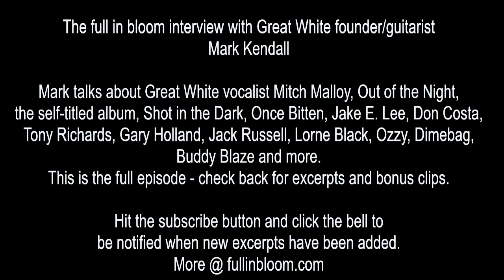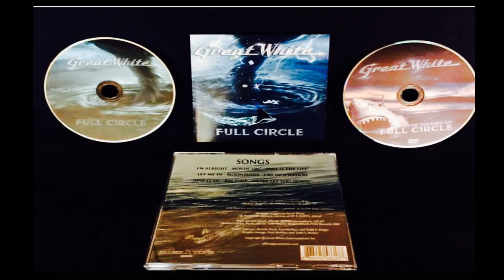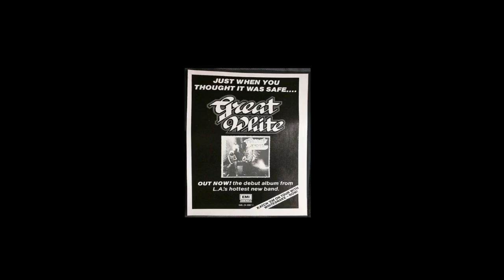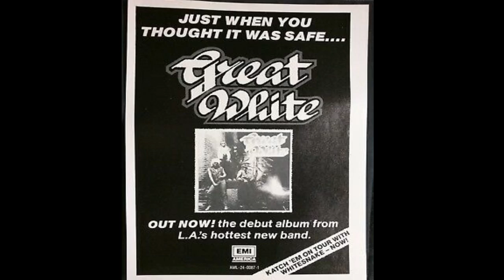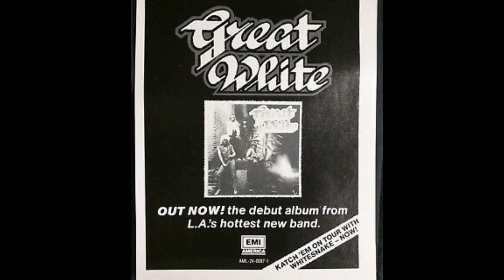Mark Kendall Talks Early Great White, Mitch Malloy, Self-titled, Jake E. Lee, Ozzy, Don Costa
The full in bloom interview with Great White founder/guitarist
Mark Kendall.

Mark talks about Great White vocalist Mitch Malloy, Out of the Night, the 1984 self-titled album, Judas Priest, Shot in the Dark, Once Bitten, Jake E. Lee, Don Costa, Tony Richards, Gary Holland, Jack Russell, Lorne Black, Ozzy, Dimebag, Buddy Blaze, Tesla and more.
This is the full episode - check back for excerpts and bonus clips.

be notified when new excerpts have been added.